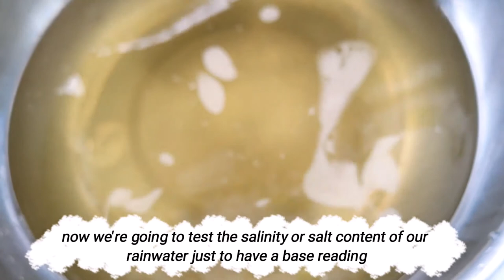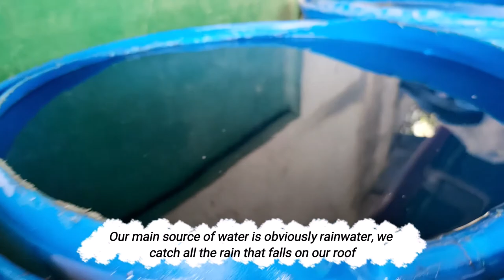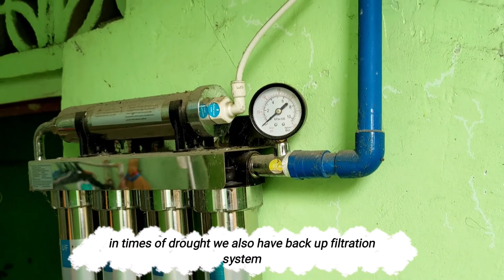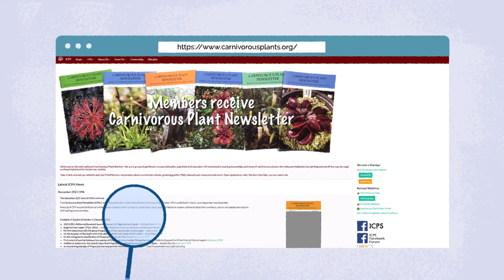Carnivorous Plant Care in a Tropical Environment by Brynt Christian Realubit Rodriguez Owner of Pet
Carnivorous plant care in a tropical environment by Brynt Christian Realubit Rodriguez Owner of Pet Plants Philippines

Happy 2nd annual World Carnivorous Plant Day!

All International Carnivorous Plant Society projects are directly supported by donations.  Any amount is gratefully accepted.

The International Carnivorous Plant Society is registered with Amazon Smile and PayPal Giving Fund. However, if you buy from these companies or the vendors associated with them, please choose the ICPS as your favored charity.

Kenny Coogan, ICPS Director of Education